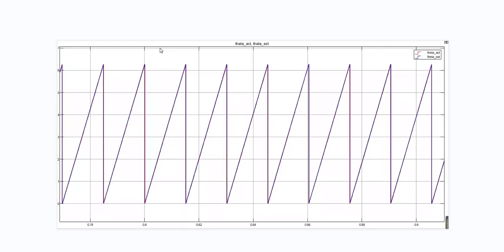Improved SMO sliding mode observer based on rotor flux model for sensorless vector control of PMSM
An improved SMO sliding mode observer based on the rotor flux model is used to realize sensorless vector control of PMSM permanent magnet synchronous motor. The angle observation has high accuracy and small error, and can effectively solve the load speed jitter problem of the traditional SMO observer, as well as the low speed estimation accuracy due to the low back electromotive force amplitude at low speeds. It can also achieve accurate motor steering switching. Angle estimation matlab  simulink